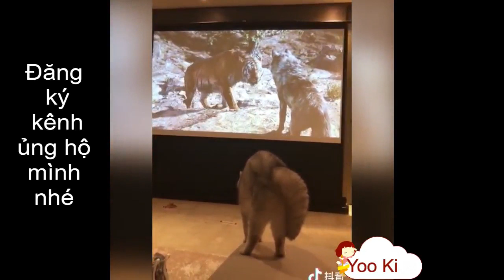Top Facebook #9_ Xem các Boss siêu nhây và dễ thương